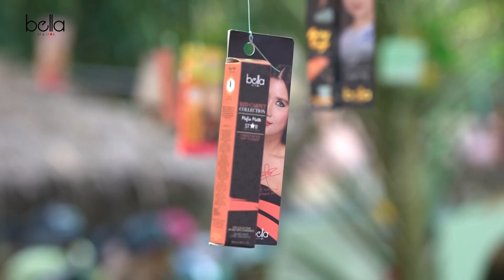Bella's Proposal Video